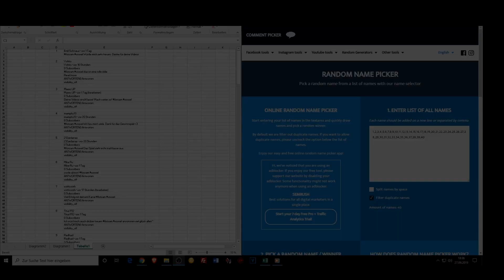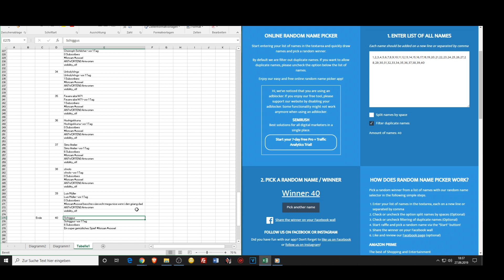Hier ist der Gewinner des FLOTSAM Gewinnspiel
Gewonnen hat: Shiggus. Bitte hinterlasse hier ein Kommentar wie ich dir den key zukommen lassen kann. Glückwunsch und viel Spaß mit dem Spiel.